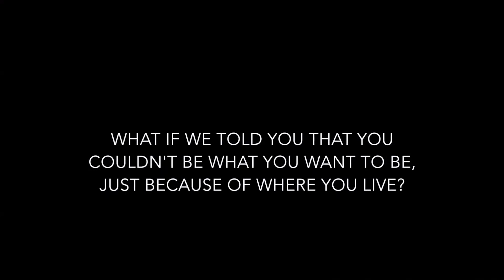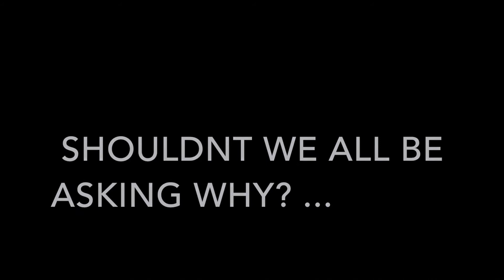Shouldn't We All Be Asking Why?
Let's start spreading the word for equal rights in terms of education and opportunities!